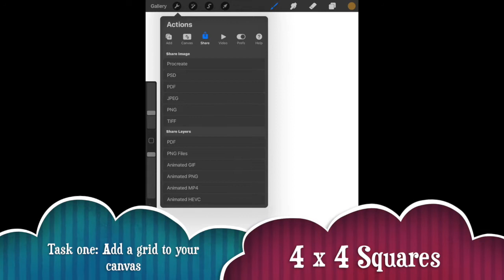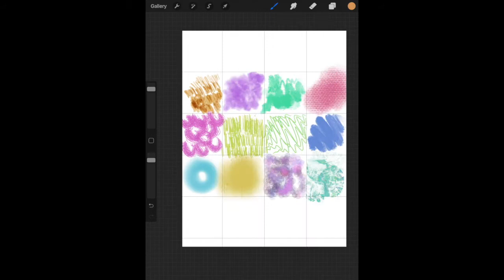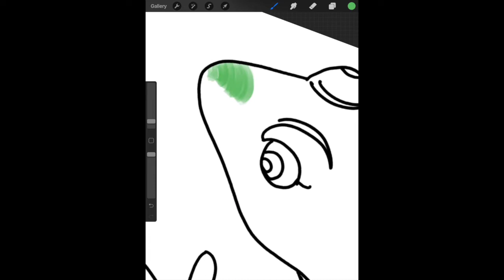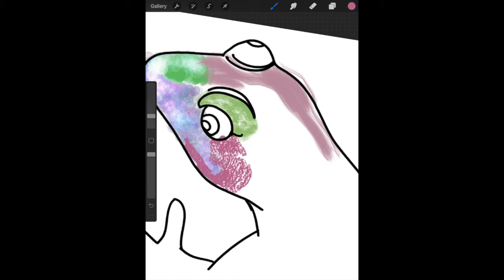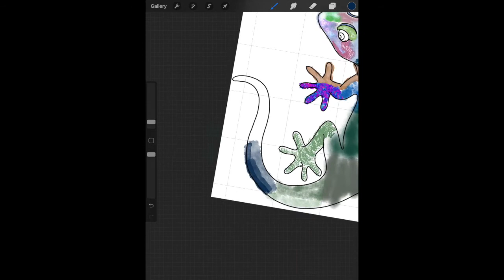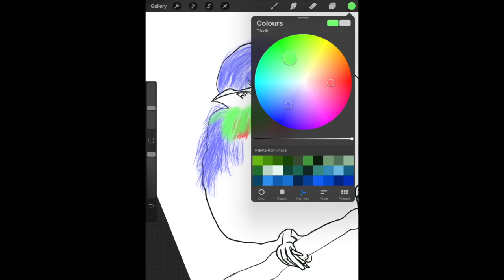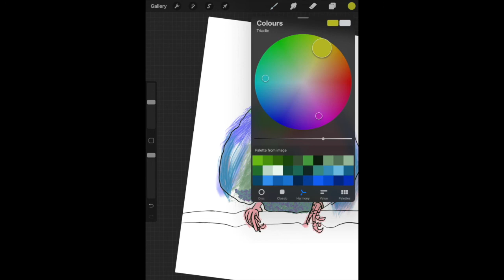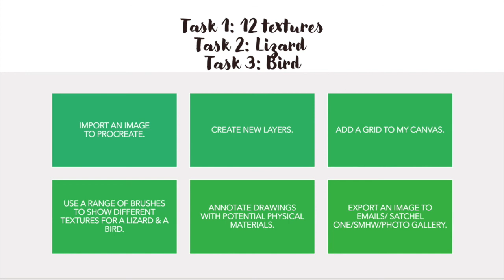Procreate - Exploring Textures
This week we're exploring creating textures for a bird and lizard on procreate - using grids, layers and importing images.